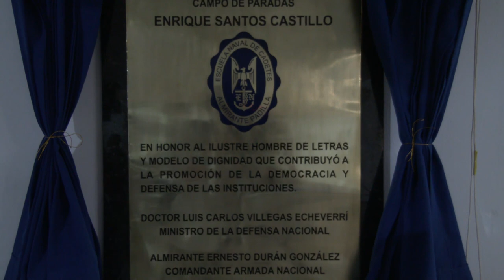Imágenes Aniversario de la Armada y declaraciones a los medios del señor Ministro